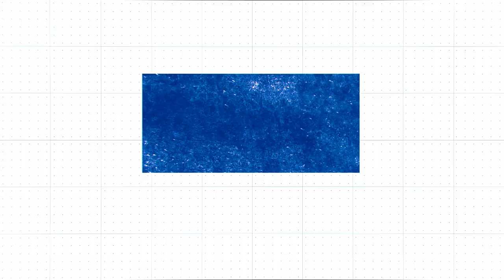Факел | Итоги игрового дня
Комментарий главного тренера Факела Дмитрия Пятибратова после спаррингов с командами Андижан и Чайка